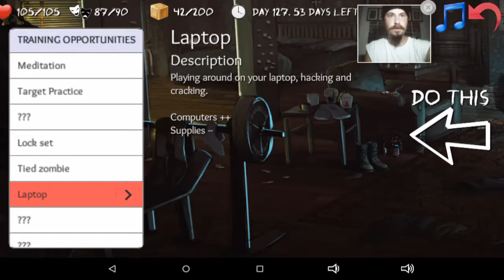Overlive Part 11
Heading downtown